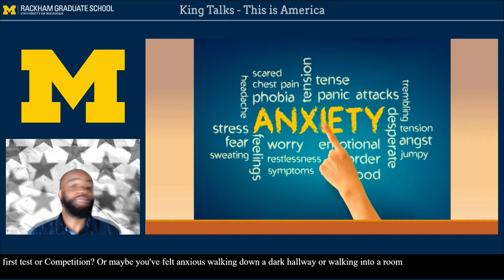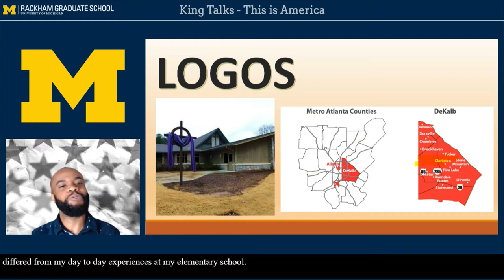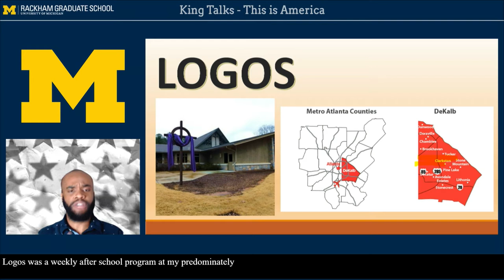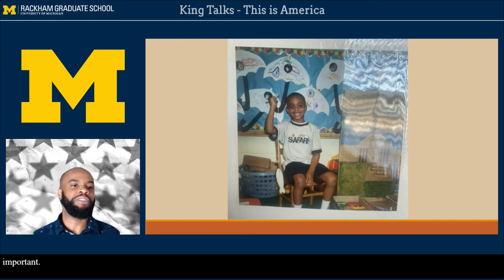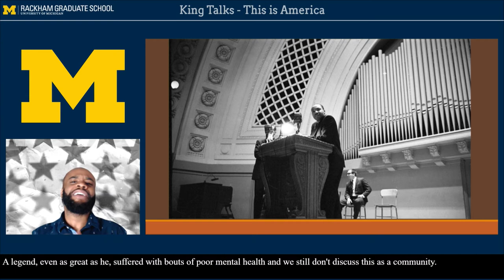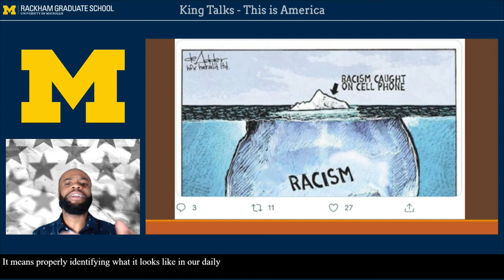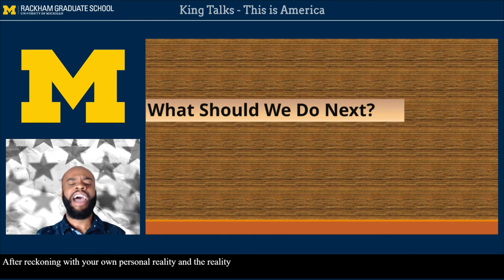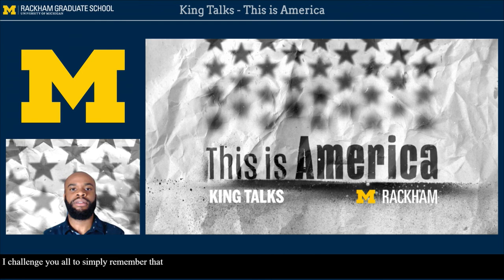2022 Rackham King Talks, Leesi George-Komi, Cultural Reckoning: Anxiety, Racism, and Moving Ahead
Ph.D. Student, Movement Science, School of Kinesiology

Between recent rising mental health discussions and racist rhetoric, it can be argued that America is going through a major self-reckoning. This talk investigates the underlying influences of anxiety and racism within American culture and explores how individuals and the country can move ahead.